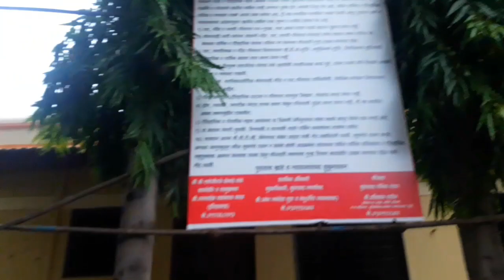कुरुंदवाड घाट 🌺 | Kurundwad Ghat, Kolhapur | Snehal Gaikwad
Kurundwad Ghat, Kolhapur

Namaskar mitrano mi snehal ani ha maza pahila outside vlog ahe ani hi ek khup juni vastu ahe ji 225 varsh adhi pasun ahe tr I hope tumha saglyana ha video khup avdel

Ani tumhi mala Instagram Varti hi follow karu shakta @me.snehal hya address varti